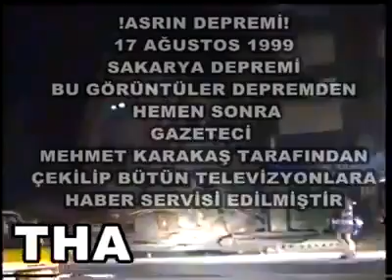17 Ağustos Depreminden Sonra Çekilen Görüntüler